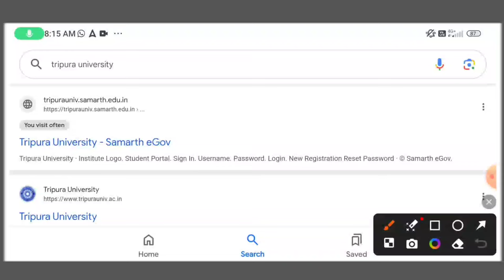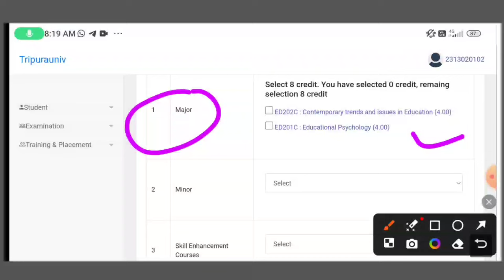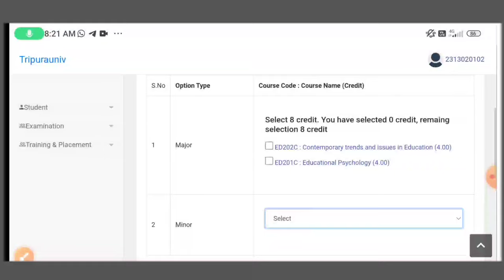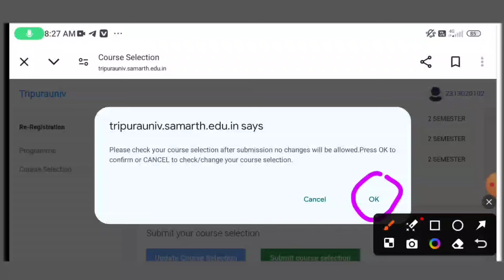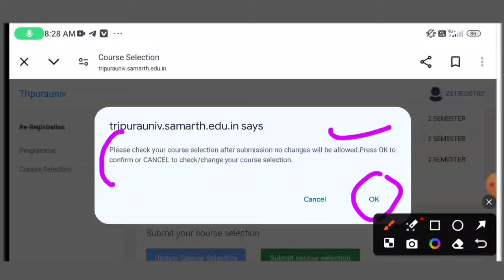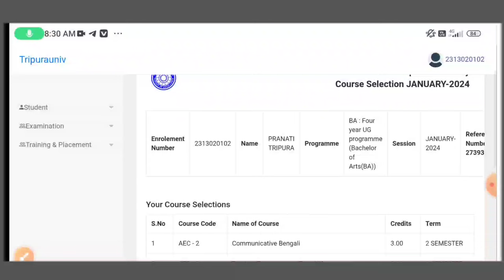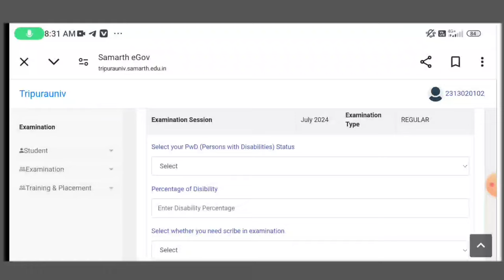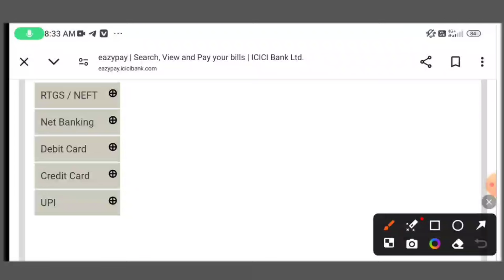B.A/B.Sc/B.Com 2nd Semester (NEP-2020) Examni Online Form Fillup Process-2024